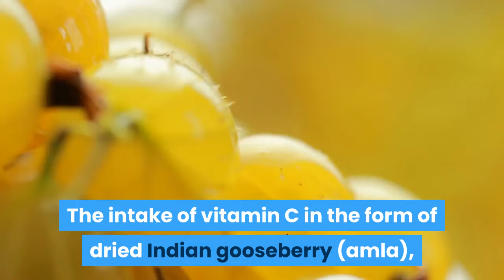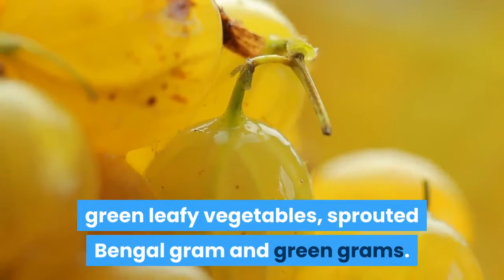control your diabetes by vitamin c and vitamin e